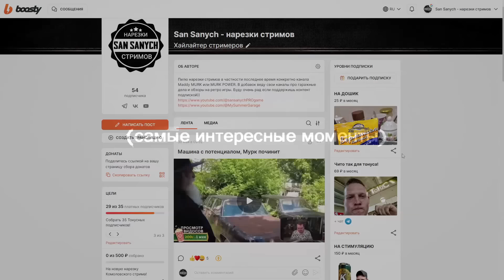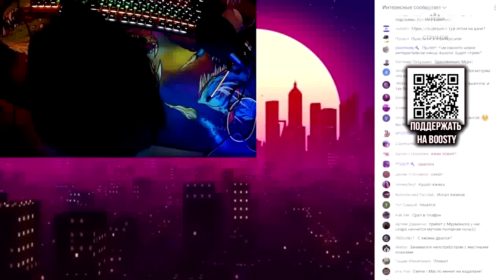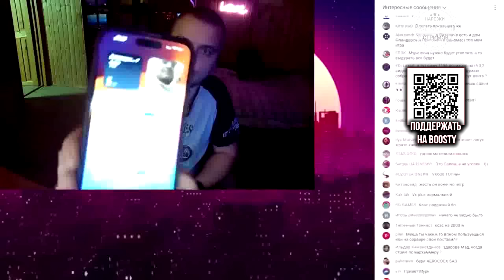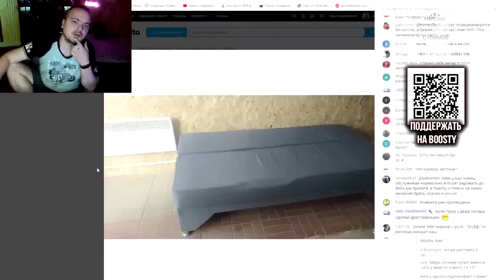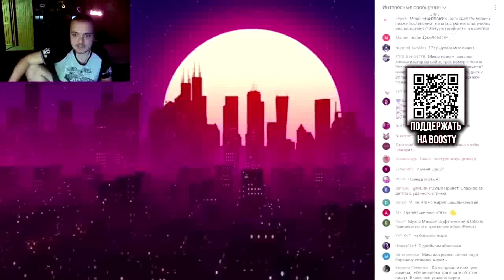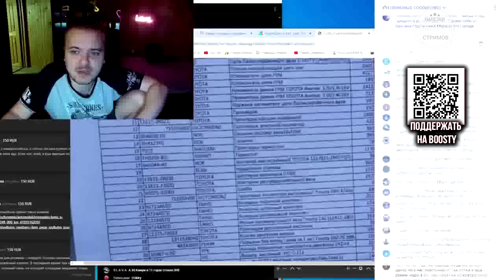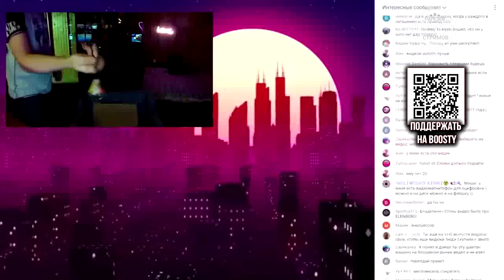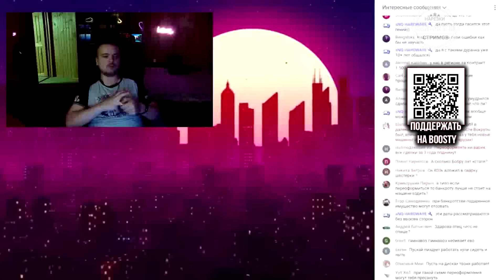ЧТО СЛУЧИЛОСЬ С КАНАЛОМ БОБРА \ КОГДА РОЗЫГРЫШ HAVAL \ ПРО ПЛАНЫ НА ДАЧУ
Поддержать нарезки на Boosty

 Рисую привью дешево
Мой канал про гаражные дела